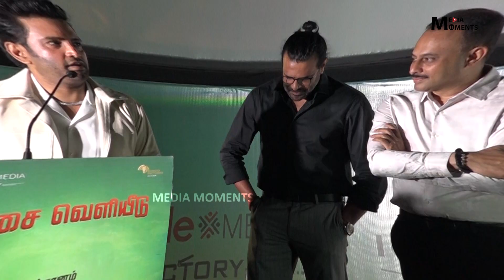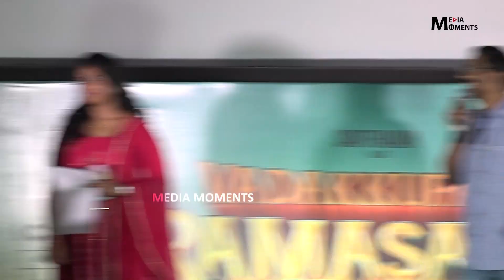Ramasamy Issue ! Santhanam🔥 Speech at Vadakkupatti Ramasamy Audio Launch